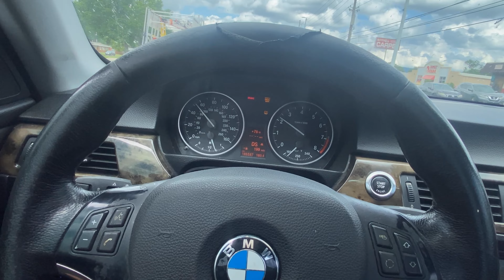BMW E92 328i Aggressive Catless Exhaust Setup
mosth8ted merch is still available hit my instagram if interested.